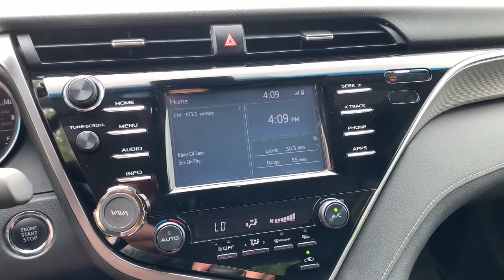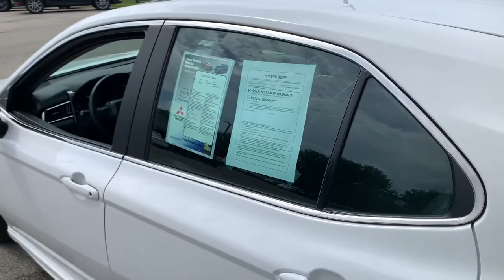2018 Toyota Camry Westfield, Carmel, Fishers, Noblesville, Indianapolis, IN M21051A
White Used 2018 Toyota Camry available in Westfield, Indiana at Tom Roush Mazda. Servicing the Carmel, Fishers, Noblesville, Indianapolis, IN area.